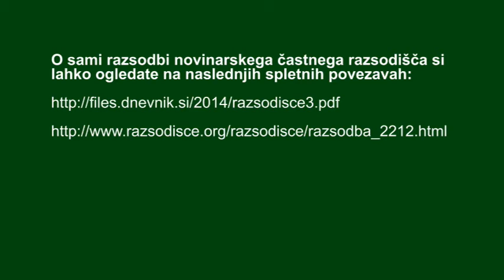Journalists are deaf way to freedom